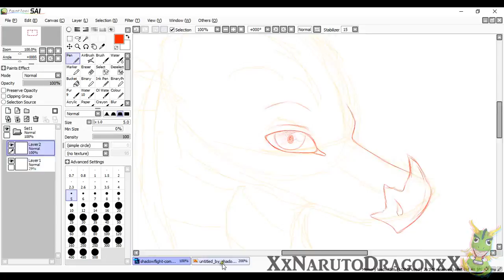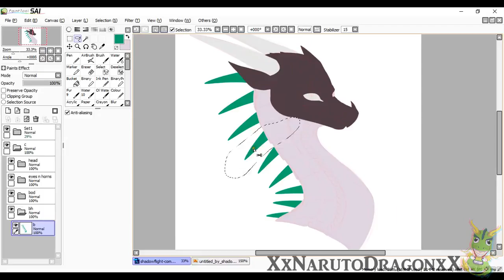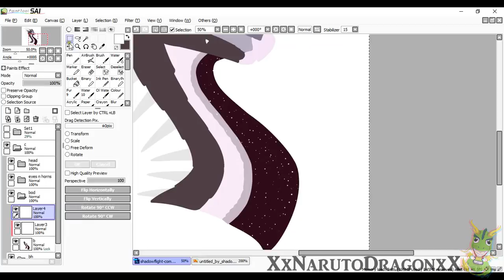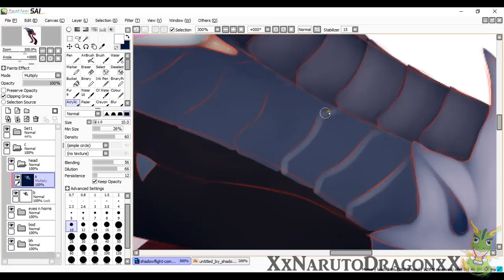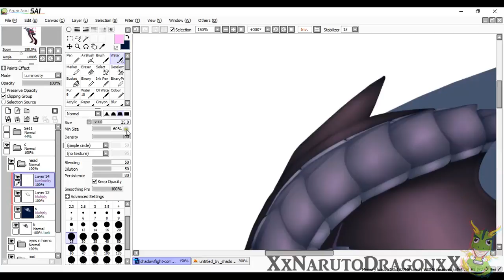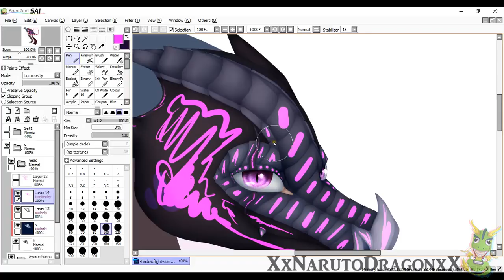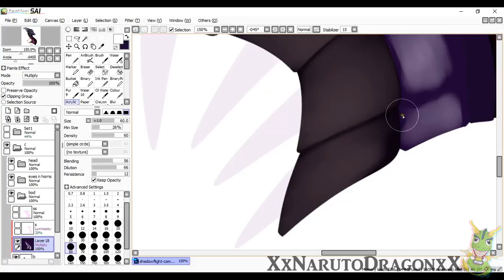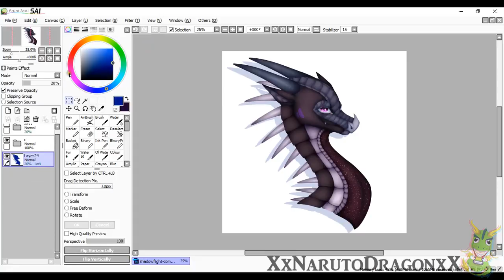Speedpaint - ShadowFlight [COMMISSION]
So there was a part in here where I drew for an hour and didn't save at all (I'm usually a frequent saver and thought I had saved after I messed up) but nope I lost an hours work on this so this took me 6 hours all up!
This is the longest amount of time I have spent on a headshot commission, but it's well worth it I hope :D